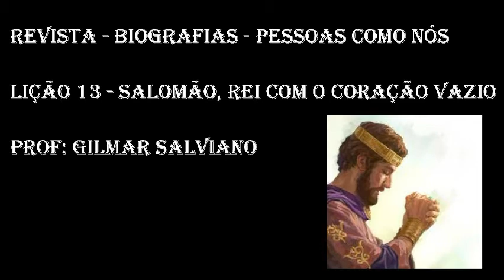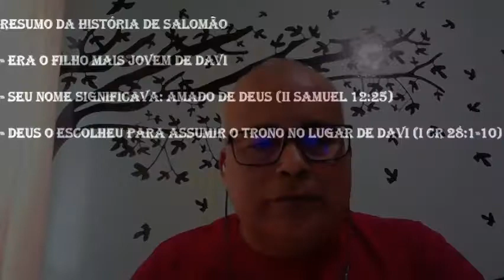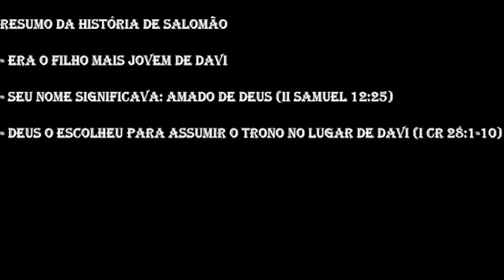EBD ONLINE EDIÇÃO DE VERÃO ÀS 20H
| PIBPA-RJ